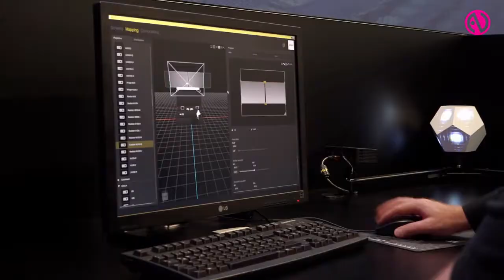AV Stumpfl shows new Pixera media server software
AV Stumpfls Todd Liedahl outlines Pixera  the companys latest software offering with a ground breaking new interface design.